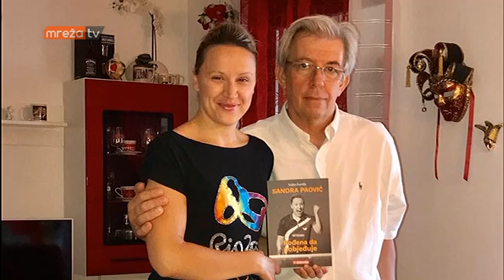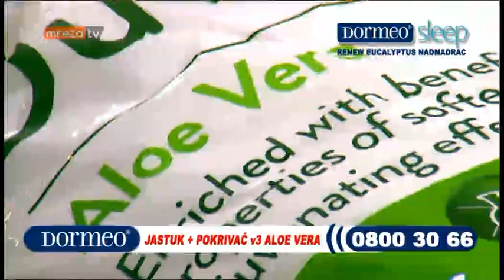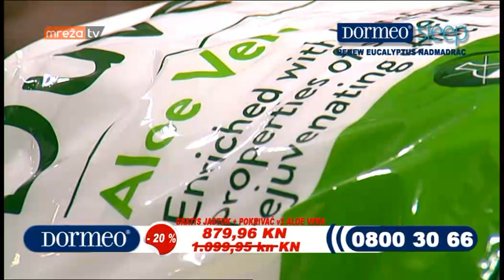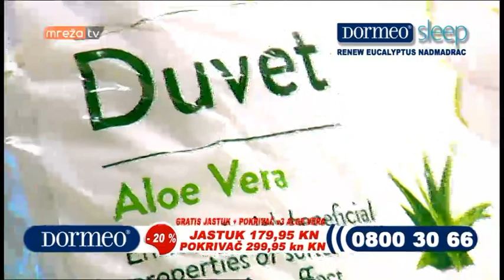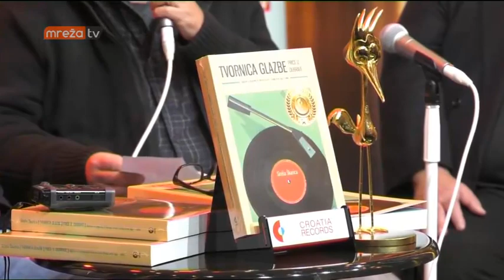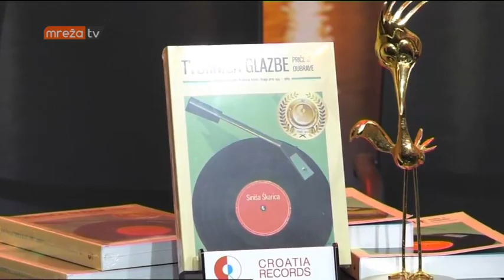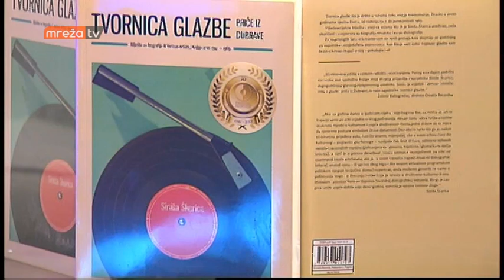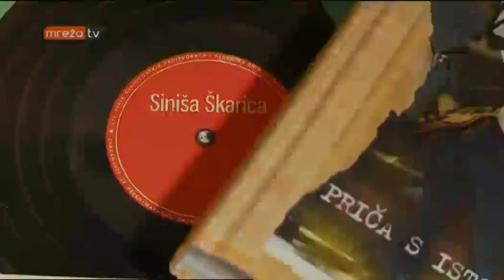DEČKO, DAMA i ANA 04.11.2017.